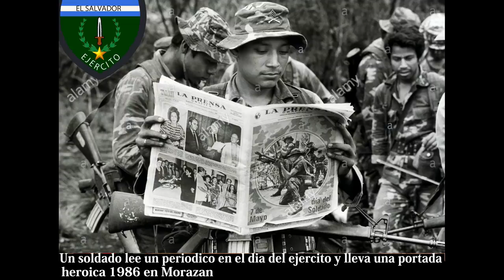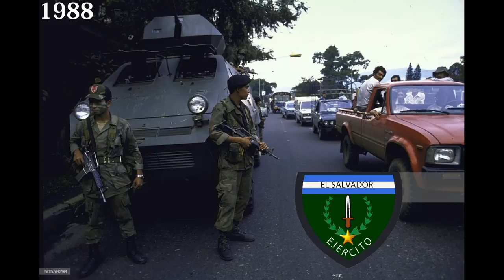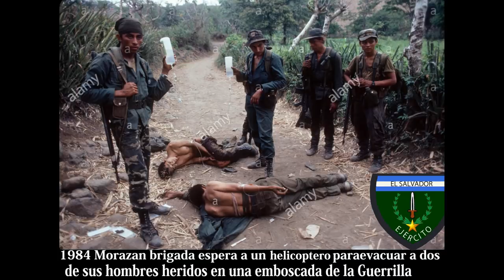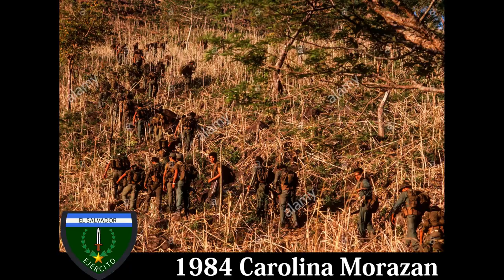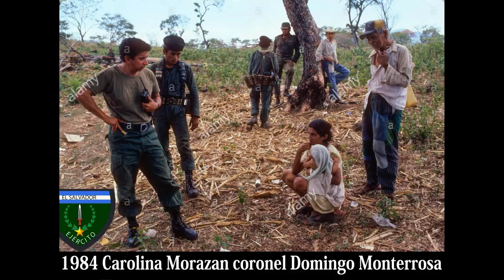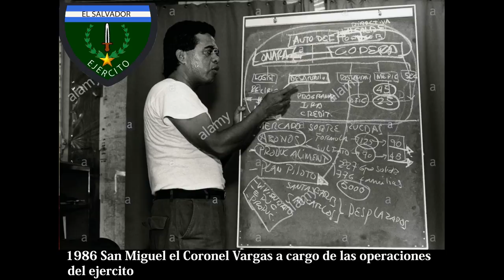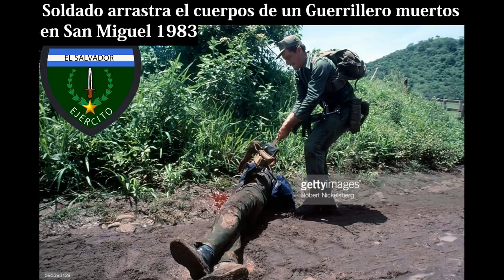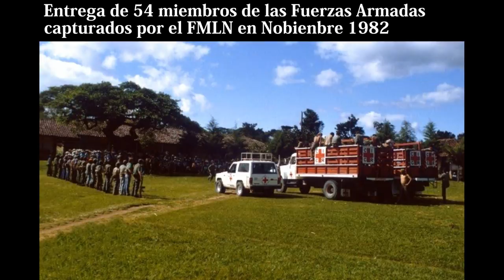Fuerza Armada del Salvador 80s